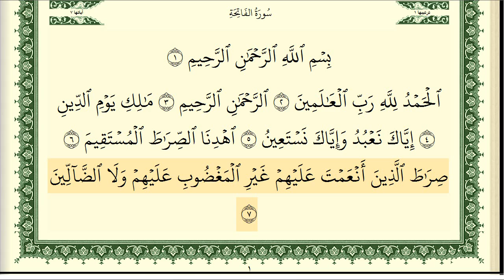سورة الفاتحة مكتوبة ايمن رشدي سويد HD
الشيخ سويد الفاتحة  سورة الفاتحة الشيخ ايمن سويد الفاتحة الشيخ ايمن سويد سورة الفاتحة ايمن سويد الفاتحة ايمن سويد
سورة الفاتحة كاملة الشيخ ايمن سويد الفاتحة كاملة الشيخ ايمن سويد سورة الفاتحة مكتوبة كاملة ايمن سويد الفاتحة كاملة ايمن سويد
الفاتحة كاملة مكتوبة ايمن سويد ايمن سويد سورة الفاتحة ايمن سويد الفاتحة سويد سورة الفاتحة سويد الفاتحة سورة الفاتحة ايمن سويد
سورة الفاتحة سويد الفاتحة ايمن سويد سورة الفاتحة كاملة بصوت الشيخ ايمن سويد الفاتحة كاملة بصوت الشيخ ايمن سويد
سورة الفاتحة مكتوبة كاملة بصوت ايمن سويد الفاتحة كاملة بصوت ايمن سويد الفاتحة كاملة مكتوبة بصوت ايمن سويد
بصوت الشيخ ايمن سويد  سورة الفاتحة بصوت ايمن سويد  سورة الفاتحة بصوت سويد  سورة الفاتحة بصوت ايمن سويد الفاتحة
القارئ ايمن سويد سورة الفاتحة القارئ ايمن سويد الفاتحة  القارئ سويد سورة الفاتحة القارئ سويد الفاتحة
سورة الفاتحة المقرئ  ايمن سويد  سورة الفاتحة المقرئ سويد الفاتحة المقرئ ايمن سويد المقرئ ايمن سويد سورة الفاتحة
المقرئ ايمن سويد الفاتحة المقرئ سويد سورة الفاتحة المقرئ سويد الفاتحة سورة الفاتحة القارئ  ايمن سويد سورة الفاتحة القارئ سويد
الفاتحة القارئ ايمن سويد الفاتحة سويد القران الكريم كامل ايمن سويد المصحف كامل ايمن سويد  مصحف ايمن سويد قران ايمن سويد
القران كامل يصوت ايمن سويد  المصحف كامل بصوت ايمن سويد القران كامل مكتوب بصوت ايمن سويد  المصحف كامل مكتوب بصوت ايمن سويد
مصحف ايمن سويد صفحات قران ايمن سويد مقسم صفحات  ايمن سويد صفحة صفحة افضل مصحف لايمن سويد مكتوب افضل مصحف لتعليم التجويد كامل
 تعلم القراءة الصحيحة لسورة الفاتحة مكتوبة ايمن رشدي سويد
Al fateha ayman asoid  Surat Al fateha ayman asoid
Al fateha asoid ayman asoid Surat Al fateha
asoid Surat Al fateha asoid Al fateha
Sourat al fateha  ayman asoid asoidal fateha  ayman asoid
 ayman asoid asoid Sourat al fateha al fateha  ayman asoid